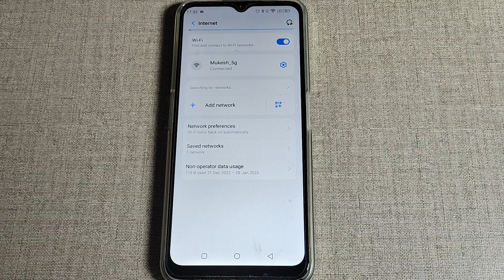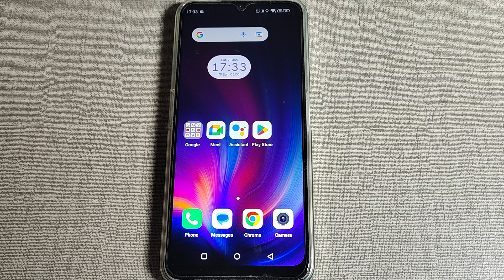how to set aeroplane mod is on Lava Yuva Pro, Lava Yuva Pro me aeroplane mode is on setting set kais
how to use internet on flightmode | how to change notification bar colour on android | how to disable power off when lock screen on | how to set password on power off / switch off any android phone | how to disable safe mode on android | how to off safe mode in android | phone me safe mode kaise hataye | how to remove safe mode in android | how to | how to unlock pattern lock on android | how to change accent colour on android | how to unblock on whatsapp if someone blocked you